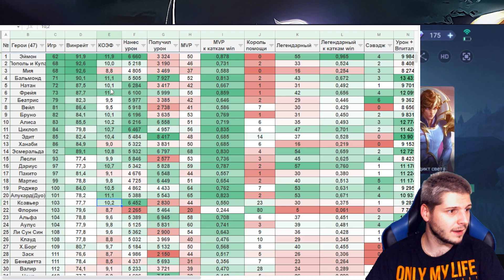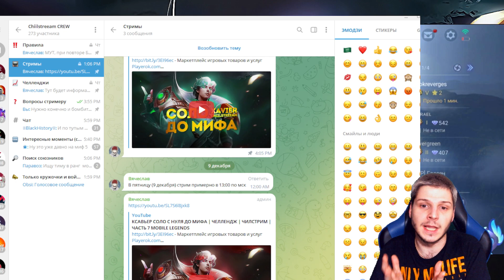ТОП 3!!!ГАЙД НА КСАВЬЕРА! MOBILE LEGENDS ЧИЛСТРИМ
00:00:00 - Вступление + Результаты+Таблица
00:03:52 - Способности
00:10:55 - Эмблемы
00:11:20 - Боевое заклинание
00:11:35 - Сборка
00:13:20 - Катка
00:28:56 - Розыгрыш

КСАВЬЕРА мл
КСАВЬЕР мобла
КСАВЬЕР гайд
КСАВЬЕР как играть
КСАВЬЕР